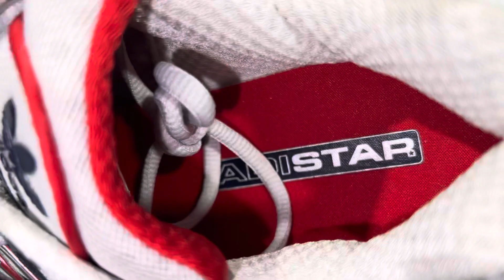Adidas Adistar Cushion 3 Grey Red Shoes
Adidas Adistar Cushion 3 Grey Red Shoes IF6528